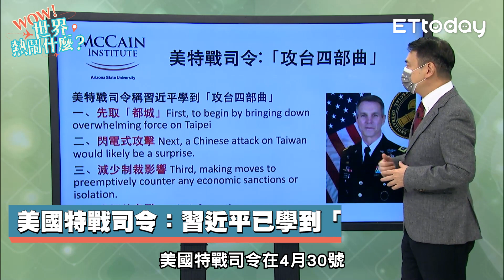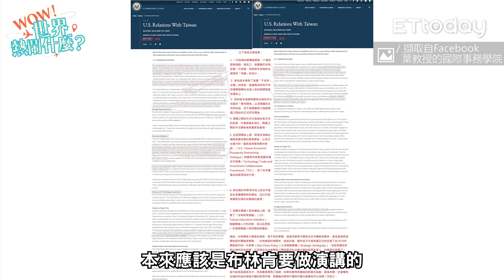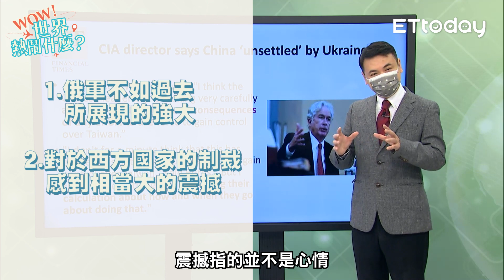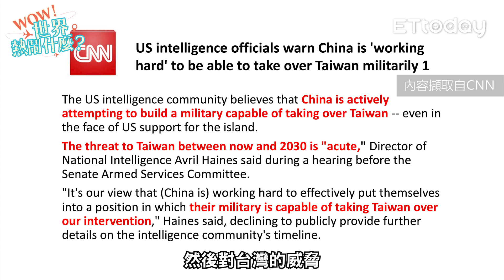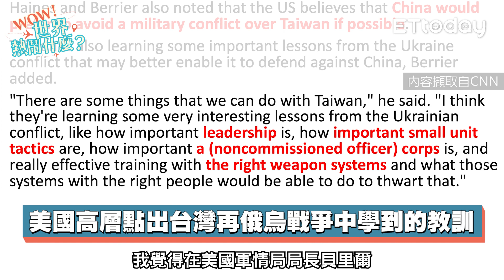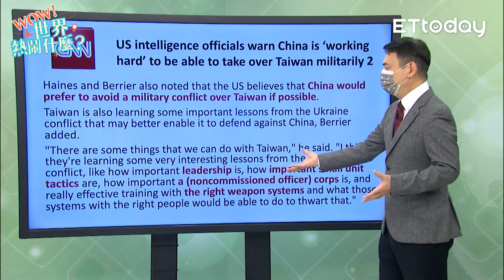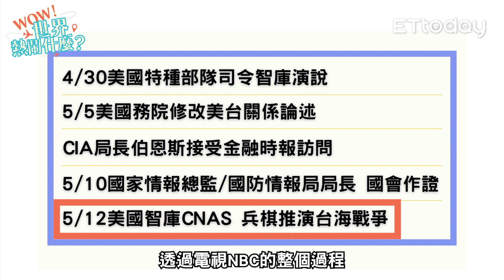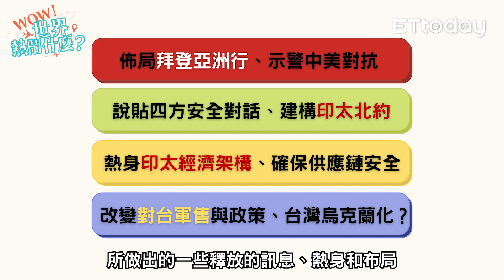美國高層點出：兩岸的俄烏教訓｜ Wow世界熱鬧什麼？EP20｜楊永明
拜登將在5月底親訪亞洲，日前白宮也不斷更新針對亞洲的各項政策，包括修改美台關係陳述、舉行兵棋推演等等，似乎是為了拜登的亞洲進行各種布局、熱身；更有美國高層直接指出了台灣與中國在俄烏戰爭當中學到甚麼教訓，以及倘若台海戰爭真的發生，台灣該怎麼應對？

《本集重點》
(00:14)拜登5月底親訪亞洲 白宮開始演說布局
(04:25)美國特戰司令：習近平已學到「攻台四部曲」
(06:46)美國悄悄修改「美台關係陳述」 把「不支持台灣獨立」拿掉
(09:05)CIA局長：中國對於俄烏戰爭中的問題深感不安
(11:11)美國國家情報總監：即使美國介入 中國也會備足軍力拿下台灣
(13:16)美國高層點出台灣再俄烏戰爭中學到的教訓
(16:54)CNAS兵棋推演台海戰爭 解放軍攻台三階段
(19:46)美國將更強化與亞洲關係 鞏固印太北約

👨🏻‍🏫主持人：台大政治系教授
🌎每周20分鐘，國際情勢一點通！